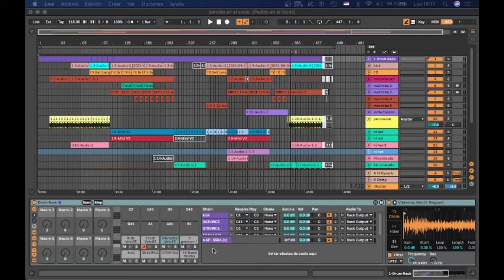Como recuperar proyectos perdidos en Ableton Live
Gracias
Marco.